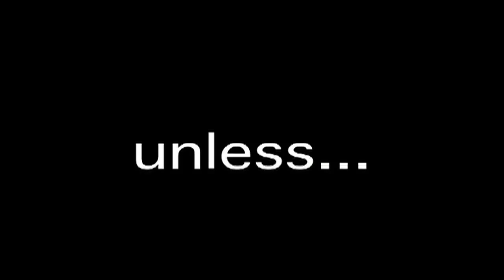Battle of the Blades 2011 Sun Valley outdoor arena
Where:  Sun Valley outdoor ice arena
When:  9/10/11